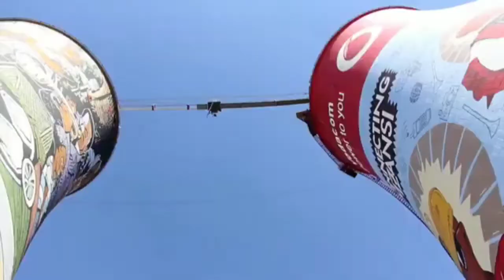दुनिया के 5 ऐसे खतरनाक एडवेंचर जिन्हें करने के लिए जिगरा चाहिए। World very Dangerous adventures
दोस्तों आज मैं आपके लिए लेकर आया हूं दुनिया के सबसे खतरनाक एडवेंचर sports जिन्हें हर वो व्यक्ति अपनी लाइफ में एक बार जरूर करना चाहता है जो एडवेंचर्स के लिए जीता है आज  के ये एडवेंचर ऐसे ही खास हैं जिन्हें करने के लिए निडरता साहस बहुत सारी हिम्मत के साथ-साथ अपने आप पर कभी ना टूटने वाला भरोसा होना जरूरी है इसके बिना आप इन एडवेंचर का लुप्त कभी नही उठा सकते
1. केव डाईविंग  cave diving
2.बेस जम्पिंग - B.A.S.E. Jumping
3.हाईलाइनिंग - Highlining
4.बिग वेव सर्फिंग - Big Wave Surfing
5.बुल रन  bull run

World हिंदी adventure